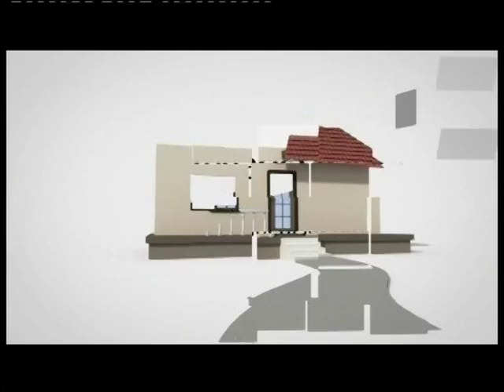OSJEČKI FIRTL 08.04.2014.